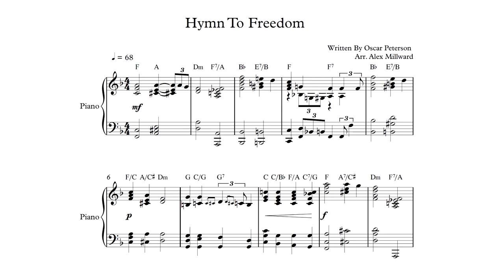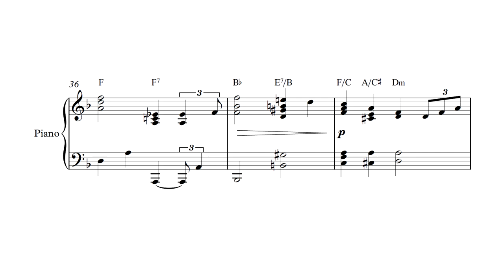Hymn To Freedom | Oscar Peterson Piano Arrangement (w/ Sheet Music)